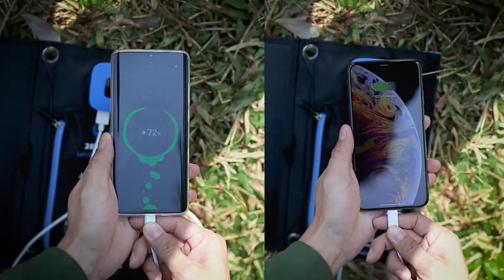【28W Solar Charger with Digital Ammeter】 BigBlue Portable SunPower Solar Panel with 2USB5V 4A Max Ov